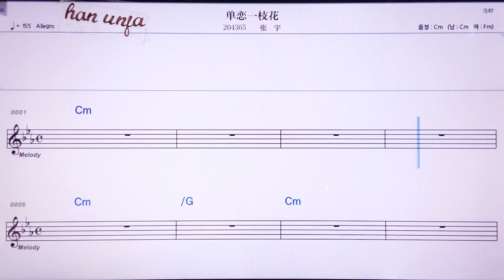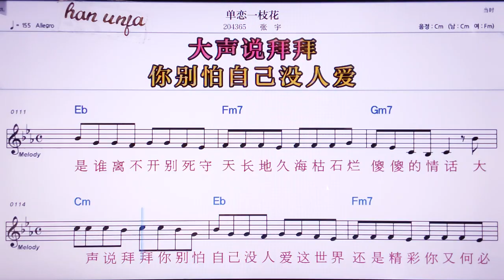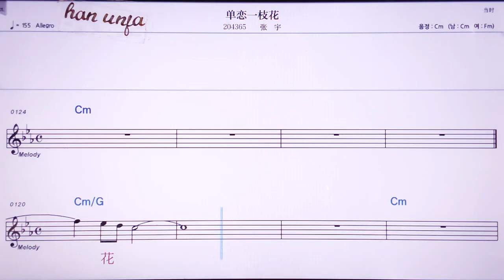💖딴리앤니쯔화/짱위 👍MR,노래방, 악보, 코드,Karaoke With Sheet Music